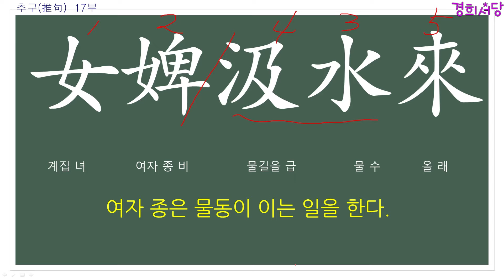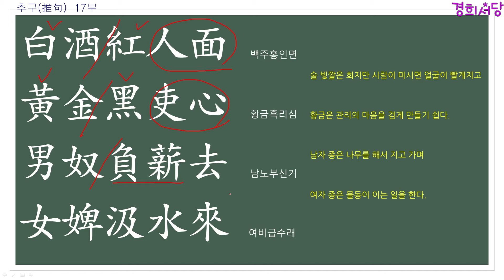추구 17부 - 나무잎 떨어지니 가을 산에 병사들이 전쟁하는 것 같다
群星陣碧天  군성진벽천
落葉戰秋山  낙엽전추산
靜裡乾坤大  정리건곤대
閑中日月長  한중일월장

하늘에 있는 많은 별은 푸른 하늘에 진을 친 것 같고
나뭇잎 떨어지니 가을 산에 병사들이 전쟁하는 것 같다.
고요할 때에 하늘과 땅이 거대한 우주인 것을 알고
너무나 한가하면 세월은 무척 긴 것 같다.

白酒紅人面  백주홍인면
黃金黑吏心  황금흑리심
男奴負薪去  남노부신거
女婢汲水來  여비급수래

술 빛깔은 희지만 사람이 마시면 얼굴이 빨개지고
황금은 관리의 마음을 검게 만들기 쉽다.
남자 종은 나무를 해서 지고 가며
여자 종은 물동이 이는 일을 한다.

[한자 급수 합격 비법노트 전자책 출간]
책 구매링크아래 참고
크몽전자책(1급)
크몽전자책(8급, 7급, 6급 책 링크)

◈책 명 : 경희 서당 (독음이 같은 한자들)
◈출판사 : 좋은땅
◈정 가 : 28,000원 (온라인 구매 시 25,200원) 배송비 무료
◈페이지 : 648페이지

♥훈장님은 핵인싸[21세기 훈장님의 인생수업] 책 구매링크
※교보문고